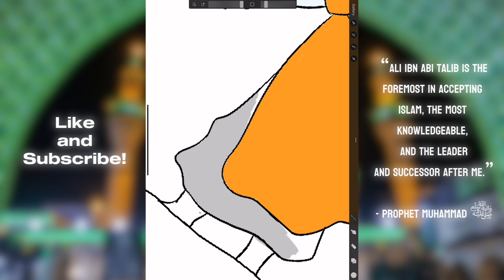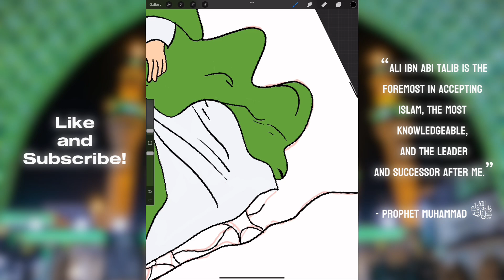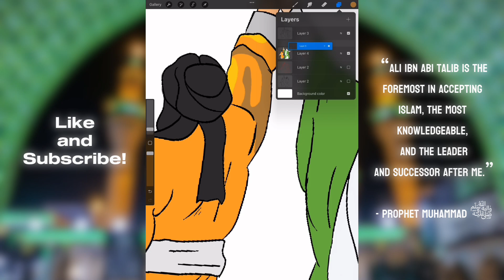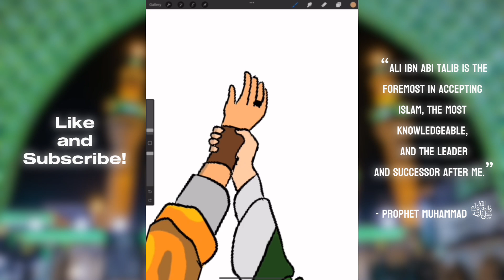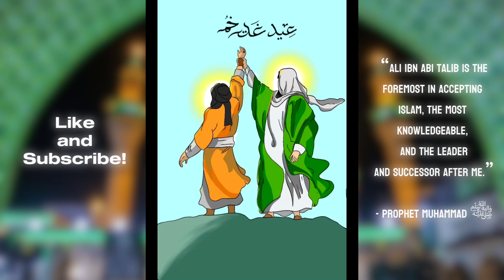Eid al-Ghadir | Procreate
Eid al-Ghadir drawing | app: Procreate